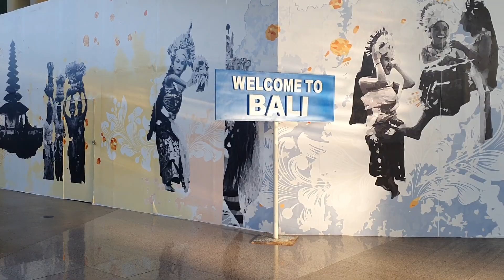Ankunft 🛬 Flughafen Ngurah Rai.. Denpasar, Bali 🇮🇩